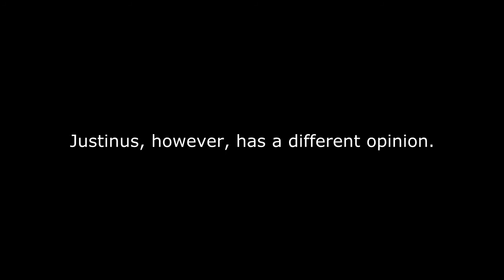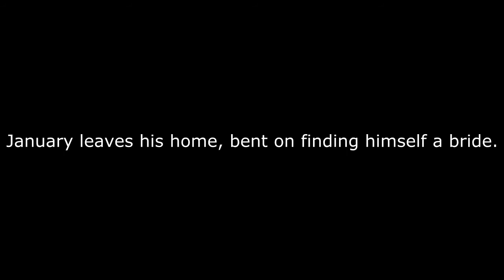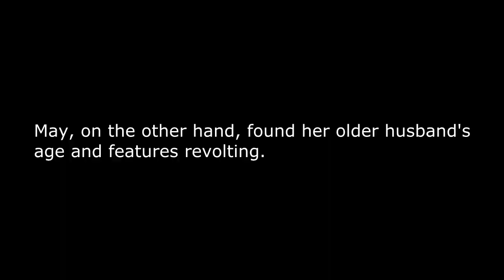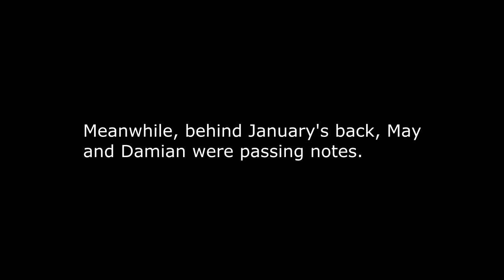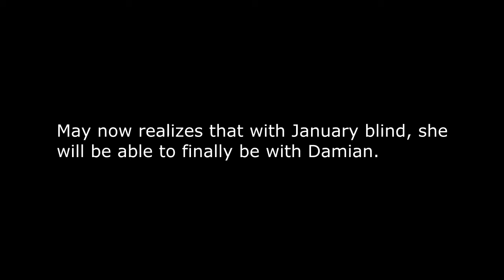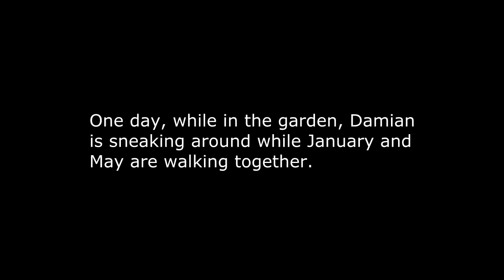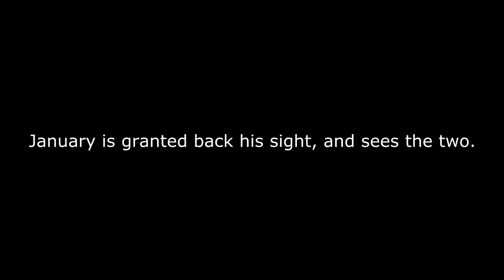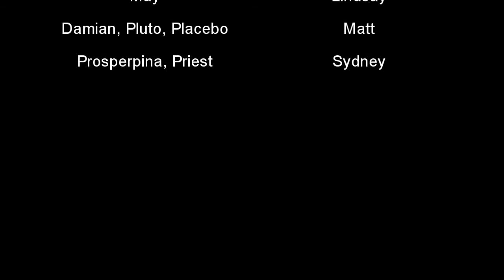The Merchant's Tale (School Project)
This is The Merchant's Tale from Geoffrey Chaucer's Canterbury Tales. Took over 3 hours of editing, not to mention filming and setup. Enjoy.